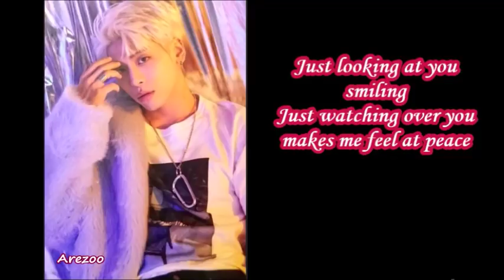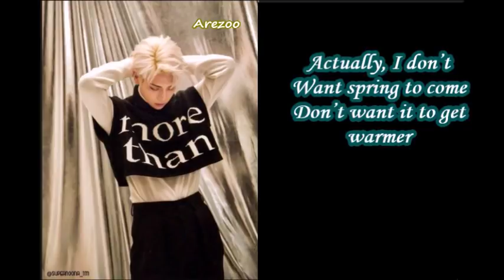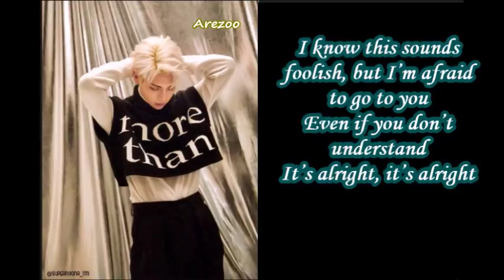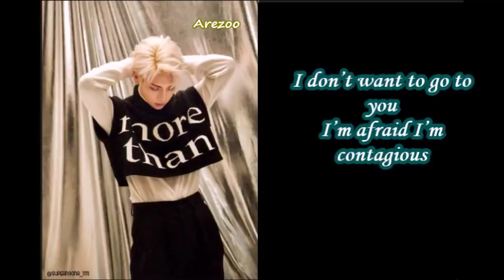Jonghyun's story " Before Our Spring"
I did the mix.
Interview translation foundue of light via imagazine
Eng lyrics: pop!gasa